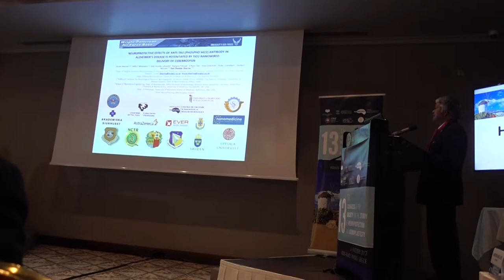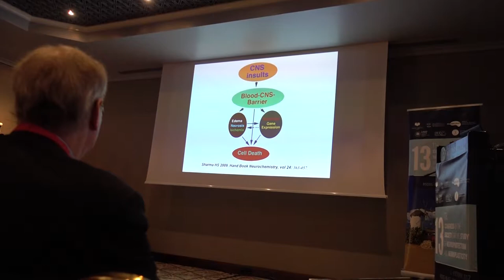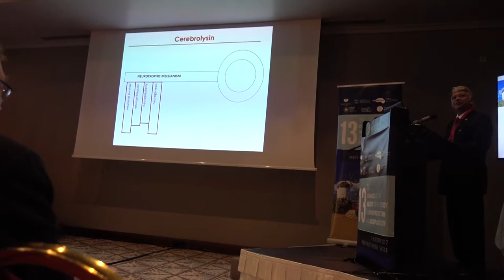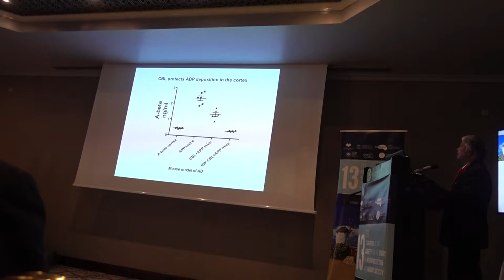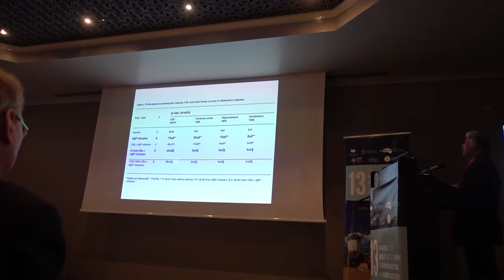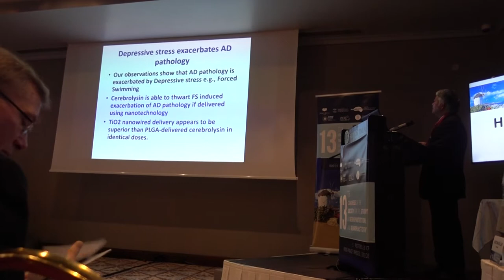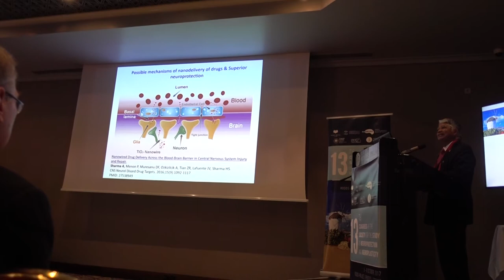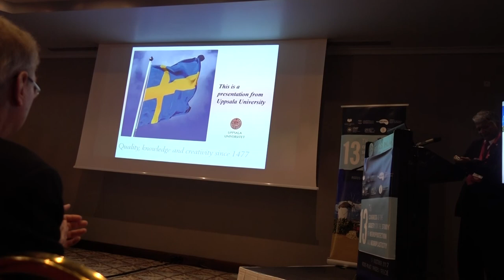Hari Sharma Keynote in 13th SSNN Congress Rhodes Palace Hotel, Rhodes, Greece, Oct 06, 2017